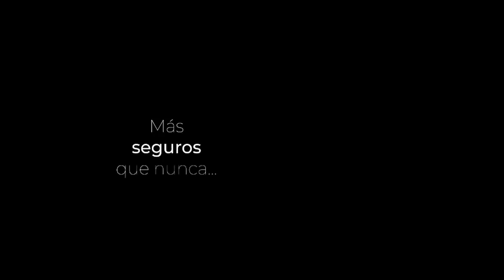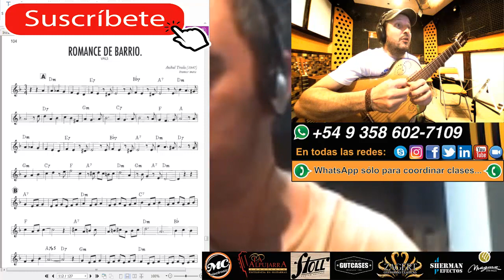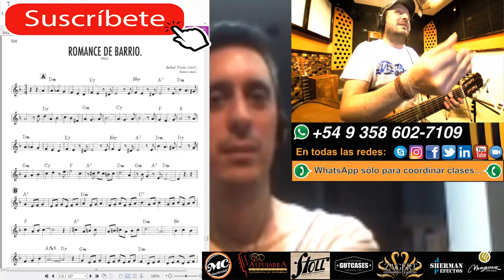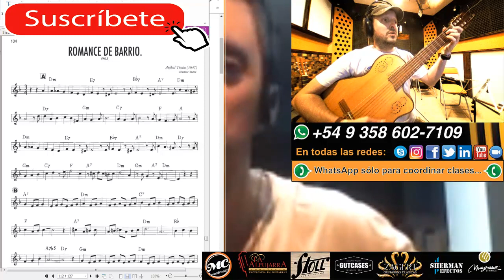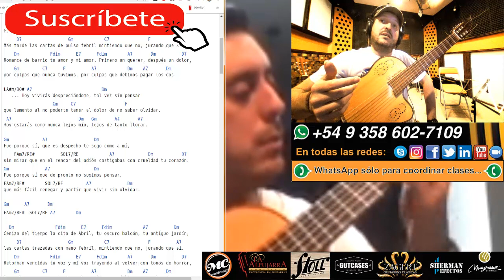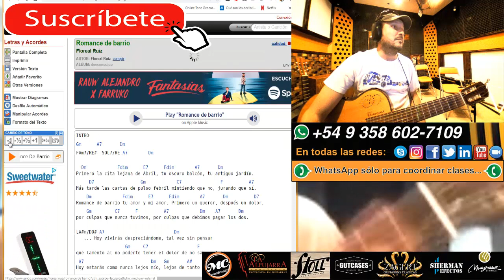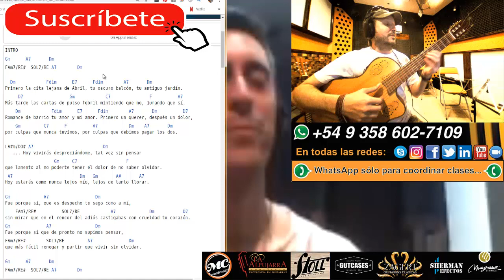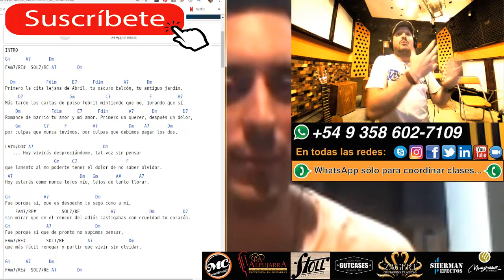Tocar el Vals Romance de Barrio - por Jesús Amaya Online...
Jesús Amaya dicta clases online, y en esta ocasión junto a Gastón de Mendoza, analizan y rearmonizan el clásico vals que Homero Manzi y Aníbal Troilo titularan: Romance de Barrio... CONTACTOS